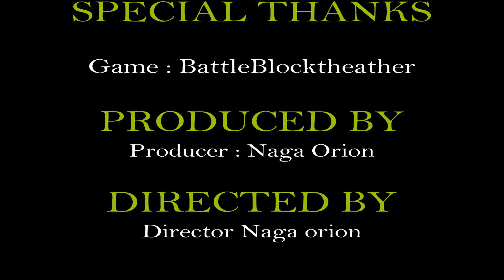BattleblockTheater petite compilation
petite video sur le jeu battleblocktheater
ps : cette video n'est pas monétisé